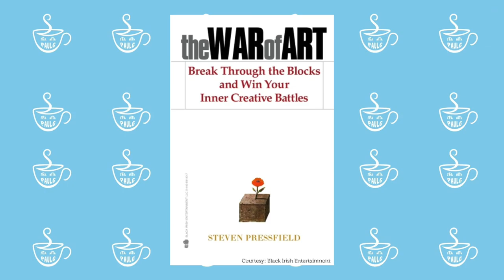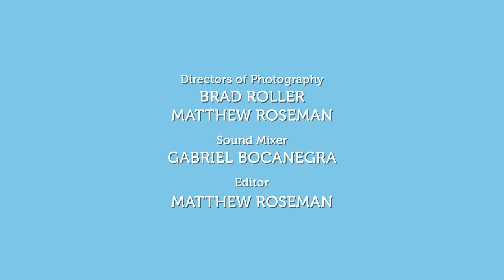TEA WITH PAUL G | Red Hood & Mr. Negative Actor Stephen Oyoung of GOTHAM KNIGHTS & PS4 SPIDER-MAN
Episode 1.4: "Señor Nega-tea-vo"
Red Hood and Mister Negative actor Stephen Oyoung puts a positive spin on villainy, embraces clichés in the pursuit of happiness, and plays trivia for the beaming faces of Operation Smile.

Chapter Breaks
0:00 - 0:28 - TEAse/Title Card

0:29 - 2:38 - Introduction/TEA Time
- Paul introduces Stephen.
- Stephen & Paul discuss green tea, accepting roles, the "Cinderella syndrome," and gratitude.

2:39 - 14:03 - Spill the TEA (Interview Portion)
- How Stephen & Paul met
- Barry's boys
- Single Stephen in the social scene
- Geek cred
- Stephen's passions combined in his acting career
- Stephen's career path
- From stunt roles to speaking roles
- All the tea on the Mister Negative audition experience
- Mister Negative's character arc
- Layered characters
- Knowing your casting

14:04 - 24:34 - Positivi-TEA (Advice/Inspiration/Encouragement)
- Advice from Stephen
- How do you Sun Tzu?
- A reading recommendation
- The best advice Stephen received (from his late father)
- How Stephen's late parents inspire him
- Family: by blood or by choice
- Experience vs. imagination
- Real, sincere moments
- Handling haters
- Accepting imperfections and putting yourself in the role

24:35 - 27:48 - Chari-TEA (Guest Plays "Fif-TEA/Fif-TEA" Trivia Game to Support a Charity of Their Choice)
- Stephen gets negative with celebrities in a triva game supporting Operation Smile.

27:49 - 29:49 - Activi-TEA (Paul & Guest Engage in a Fun Activity)
- Stephen & Paul improvise a scene with action figures.

29:50 - 31:04 - Publici-TEA (Guest Plugs Their Past/Present/Upcoming Work)
- Stephen's role in the GOTHAM KNIGHTS video game
- Stephen's work in a far away galaxy
- Lookin' fa love

31:05 - 31:43 - Par-TEA-cipation (Paul Invites Viewers to Win a Prize From the Show)
- Paul invites viewers to win a prize by guessing how his wardrobe was inspired by Stephen.

31:44 - 31:58 - Credits

31:59 - 32:02 - Donate to Operation Smile, and visit their YouTube: @operationsmile